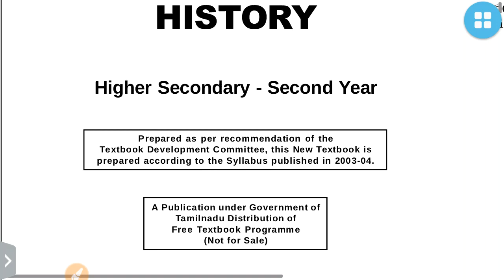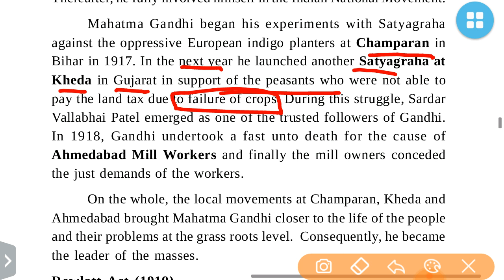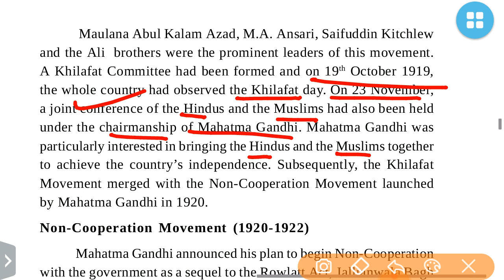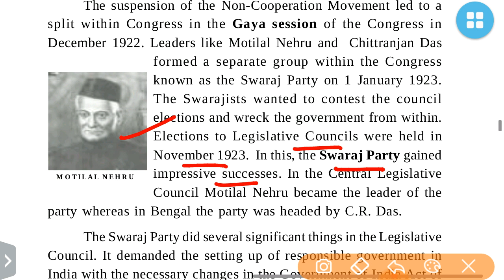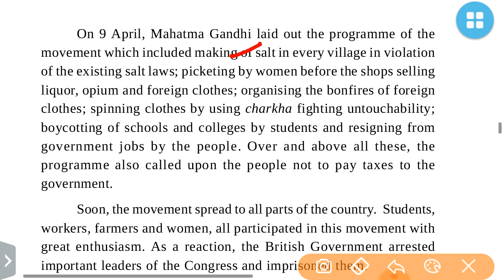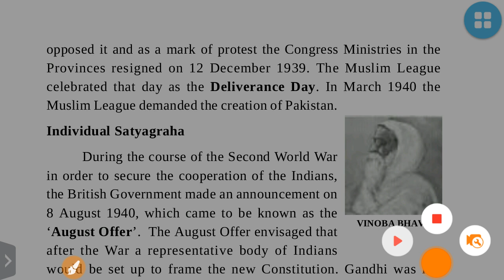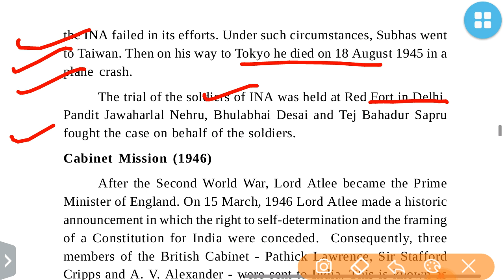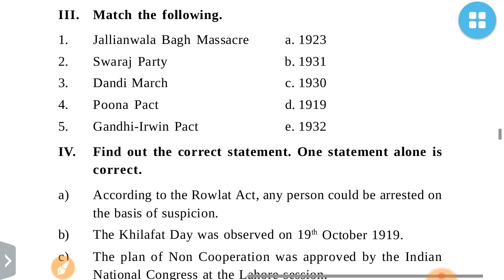TN Modern history-Indian National Movements 1917-1947:UPSC/STATE_PSC/SSC/RAILWAY